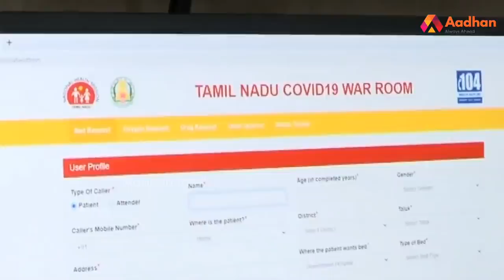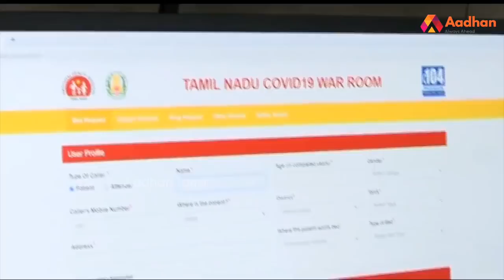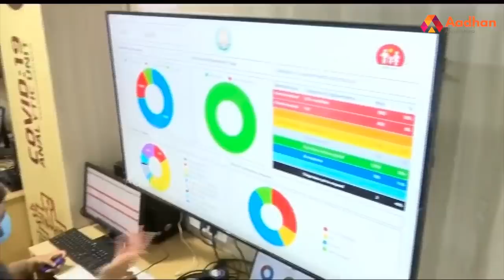முதல்வன் பட பாணியில் ஸ்டாலின் அதிரடி | ஆதன் பீடியா EP 116 | M K Stalin | TN CM | War Room